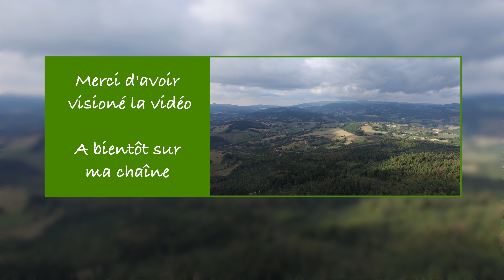Petite Ballade dans le Roannais (4K/UltraHD)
Voici une petite ballade dans le roannais, en compagnie de mon drone.

Bon visionnage =)

Musiques :
-BXDN - Return

Matériel utilisés :
-Pour filmer : DJI Phantom 3 Professional
-Ordi+Soft montage : MacBook Pro Retina 15" + Final cut pro X